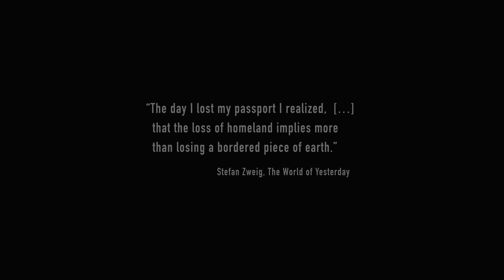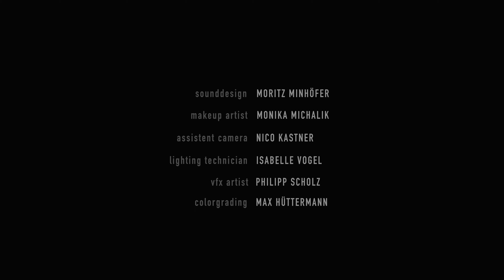EXILE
EXILE is not a time. It’s not a place. It’s an experience. Our experimental short film explores this experience of getting lost in an unfamiliar world.

Credits:
HE - Freddy Houndekindo
DOP - Max Hüttermann (maxhuettermann.de)
EDITING - Sylvia Borges & Max Hüttermann
SOUNDDESIGN - Moritz Minhöfer (moritzminhoefer.de)
ASSITENT KAMERA - Nico Kastner
LIGHTING TECHNICIAN - Isabelle Vogel
VFX ARTIST - Philipp Scholz
COLORGRADING - Max Hüttermann